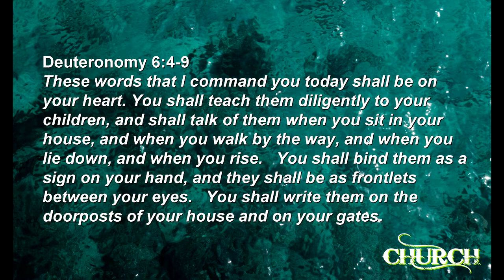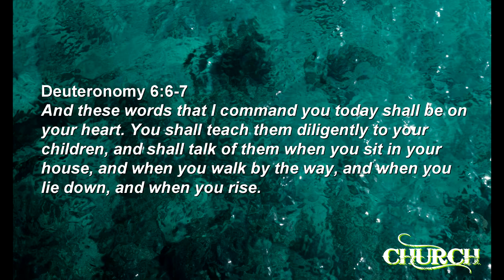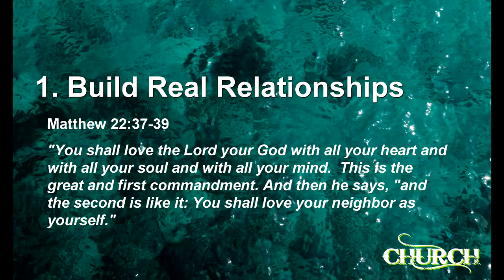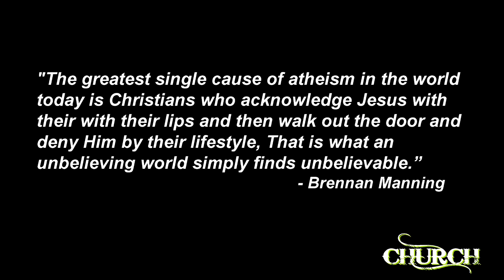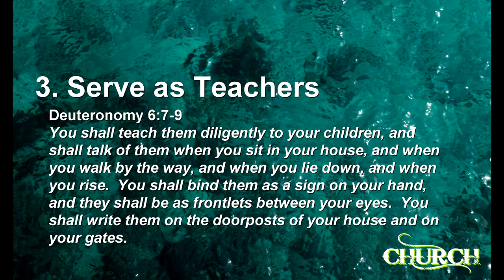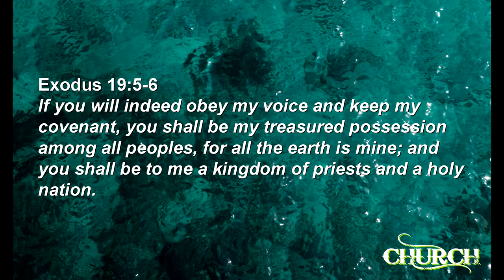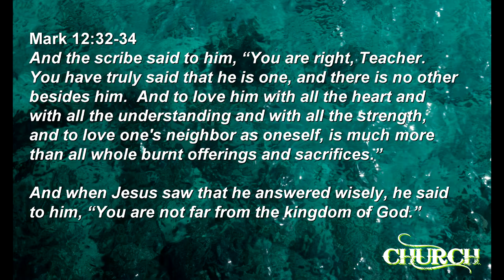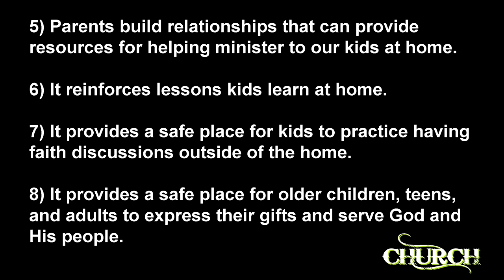Church Where You Live - Lesson 1